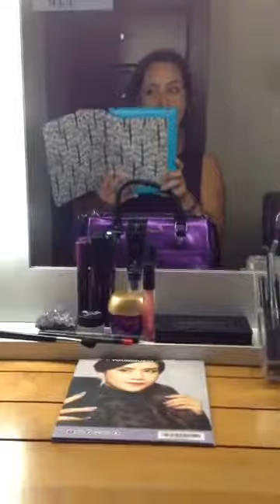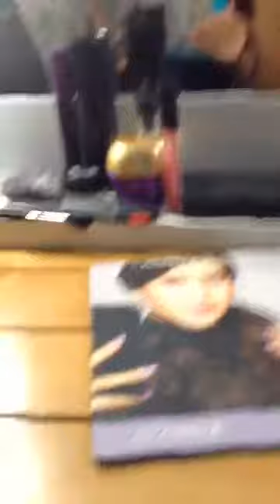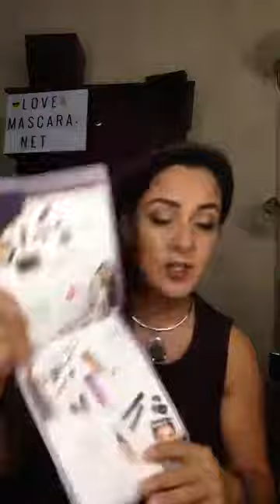Dinero desde tu Casa💰 Gana Dinero 💰 de tus Regalos 🎁 Navideños 🎄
Compra tus regalos Navideños y recibe dinero por ello. Ahorra esta navidad,
Ahorra esta Navidad mientras regalas. Luce guapa joven y gana dinero por ello. Gana dinero de tus selfies, gana dinero de tus regalos!

Regálate o regala de navidad cosmeticos que te dan la oportunidad de tener ingreso extra a las 3 horas y media, Dinero rapido.

Dia a dia son mas personas que estan generando Ingreso por sus pasatiempos o usando productos o haciendo reviews de productos.  Sin riesgo! Productos que 91-96% de las mujeres del mundo lo usan!! Es un producto que tienen que seguir consumiendo una vez que se acaba. No hay auto-envío. Es un producto que puedes demonstrar al instante que funciona, que pueden ver resultados inmediatos, y que te van a querer comprar.

Un producto que ayuda a mujeres a sentirse completas y verse en el espejo y decir “me siento bella, me siento confidente y puedo cumplir las metas en mi vida”.

¿Buscas la posibilidad de generar dinero o ganar dinero o generar ingresos en tu tiempo libre desde tu Celular?

Trabajo desde la casa , trabajo desde la casa por internet , como hacer dinero por internet. Trabajos en casa para ganar dinero, ganar dinero extra desde casa trabajando, negocios y trabajos en casa para ganar dinero, ventajas del trabajo desde casa.

Existen muchas cosas que se pueden hacer de trabajos en casa para ganar dinero extra, pero en primer lugar debe gustarte lo que piensas hacer. El trabajo desde casa por Internet es una de las mejores opciones, pero aún debes de ser tú quien lo busque o crear tu autoempleo. Puede empezar a ganar dinero desde casa en pocos días.

Este video te explica una oportunidad de negocio o trabajo para hacer en casa o desde casa. Yo te voy a ayudar en tu tiempo libre a entrenarte y ayudarte a empezar con el pie derecho o si lo quieres para consumo personal, tambien te dare a conocer las ofertas para ver si te interesan sin ninguna obligacion a compras  directamente conmigo, a tu horario, y te daría acceso al entrenamiento que necesitas para alcanzar el éxito que estás buscando. Es uno de los trabajos por internet desde casa más populares entre las mujeres, y con mucho éxito.